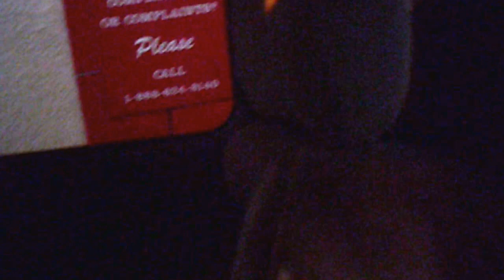A Day Wit The Broz (Vlog #1)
Vlog Channel. Youtube/ADayInTheLifeOfCody